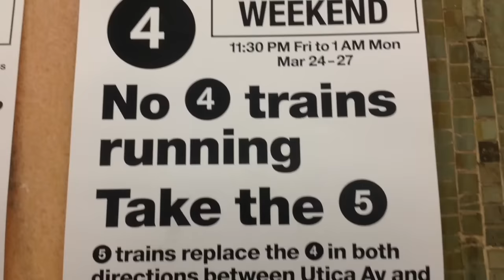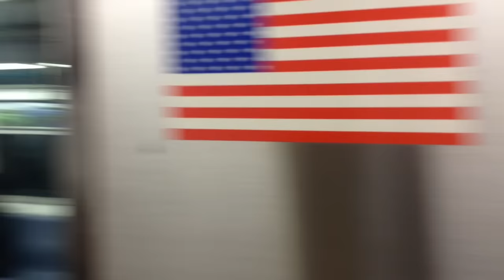IRT Lexington Avenue Line: Brooklyn & Bronx Bound R142/A (5) Train @ Wall Street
MTA New York City Subway: Wall Street (IRT Lexington Avenue Line)

Train Transfer:
(5)| East 180th Street, The Bronx to/from Crown Heights Utica Avenue, Brooklyn

Bus Transfer:
M55 Bus to South Ferry

•Various MTA Express Buses

*Due to weekend construction, 4 trains are not running. For service along the Jerome Avenue Line, take the D train for nearby stations. Free shuttle bus service is available between 149th Street-Grand Concourse & 161st Street-Yankee Stadium and between Bedford Park Boulevard & Woodlawn. 5 trains are running between East 180th Street & Crown Heights Utica Avenue replacing the 4 train in Manhattan and Brooklyn.

*Also due to weekend construction, 5 trains are not running between East 180th Street & Eastchester Dyre Avenue. As alternative, take free shuttle bus service.

*Also, the 5 train borrowed some train sets from the Jerome Avenue Yard only due to weekend construction.

•A special thanks to my friend Daniel K. for letting me borrow his pic for the cover of my video.

Taken 3/25/2017